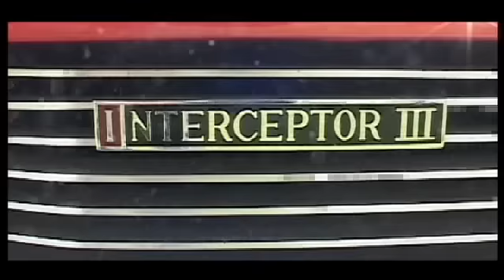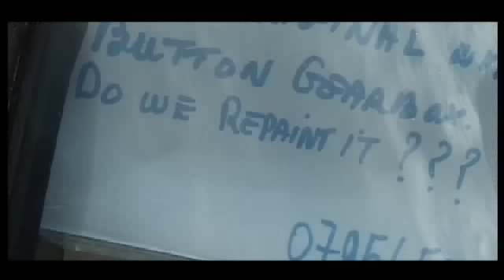Manningtree Car Show 2011 - some of my fav cars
Just a small selection of some of my favourite cars at Manningtree Car Show 2011. These include XR3s, Escort Cosworth, Riley, a scratch built Capri (the yellow one), Saxon (19 inch shorter Cortina based on a Ford concept), Cortina, Triumph 1300, Aston, The Love Bug, Campervan, Vanden Plas, Marina, Alpine, and more.

MCPS licence for music is number 5965. I am a member of the IAC.